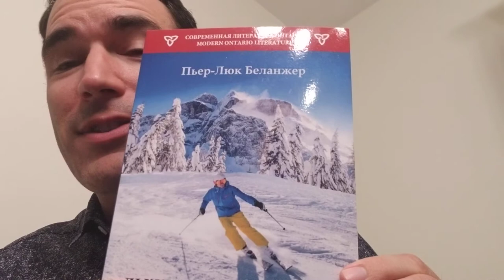Chers bibliothechniciens du CECCE en cette journée mondiale des bibliothèques scolaires...